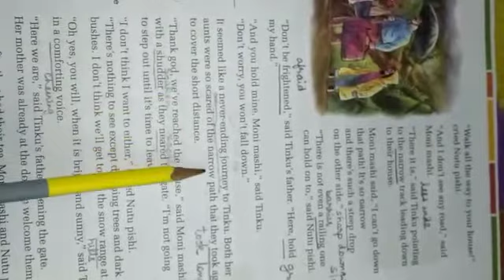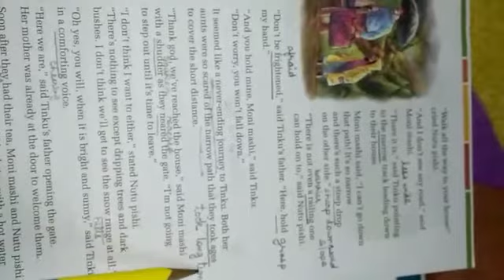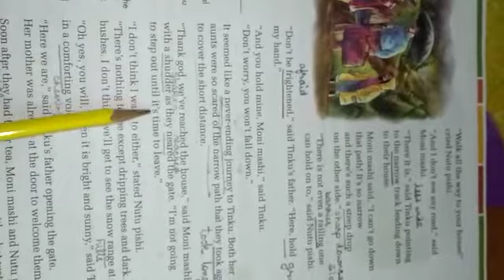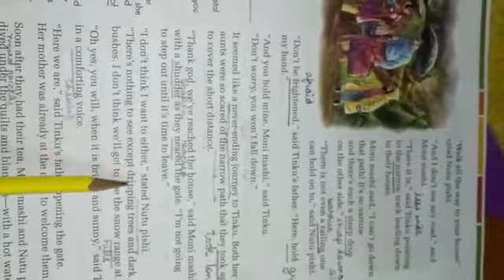Visitors at Duliatal 2 b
Video from Mrs.Bharti Khera🦋